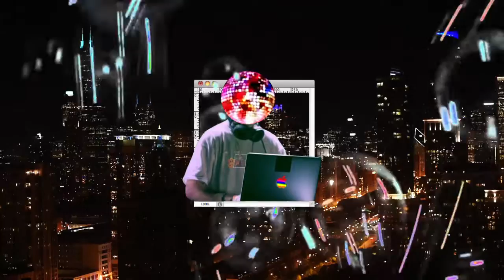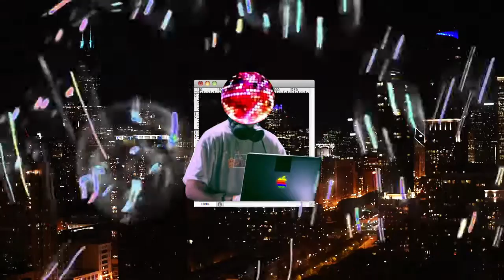LOVELY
🔊 all platforms

🎨 artwork by Mr. Cody England